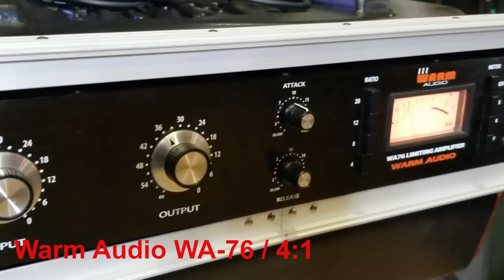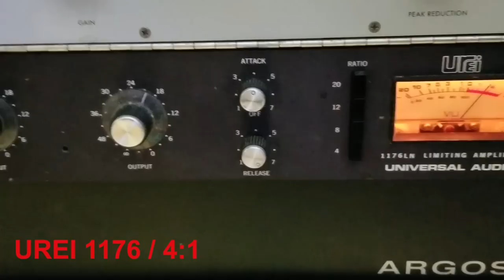WA-76 VS UREI 1176 | HOW DOES IT COMPARE?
What's up nerds. In this video I do a shootout of the Warm Audio WA-76 vs a Universal Audio UREI 1176. Which one do you think sounds better?

MY AUDIO GEAR:
Interface: Focusrite Scarlett-2i2
Headphones: Sennheiser HD 280 PRO
Microphone: Shure SM7B
Monitors: Adam A7X

MY VIDEO GEAR:
Camera: Canon VIXIA HF R800
Light: Neewar Ring Light
GoPro HERO 5 Black